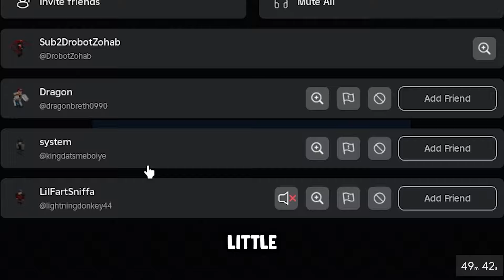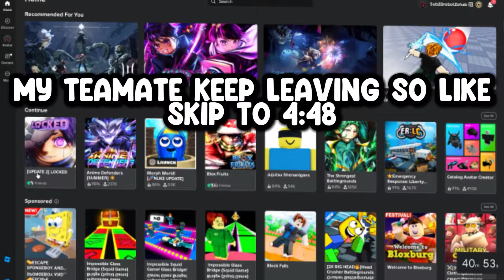How Many GOALS Can I SCORE in NEW BlUE LOCK game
Hey Guys Welcome this video  I played blue lock